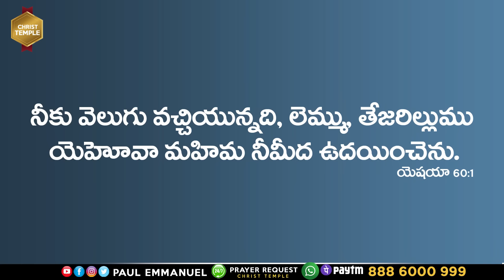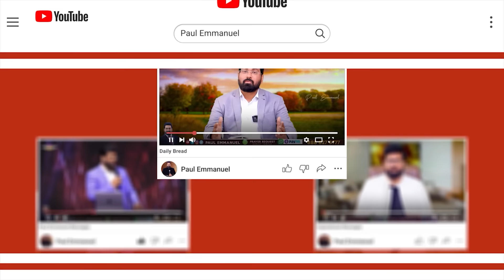Today's Promise & Prayer | ఆయన ఒక్కడే మహాశ్చర్యకార్యములు చేయువాడు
Our Account Details:
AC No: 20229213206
Branch Code: 000904
IFS Code: SBIN0000904